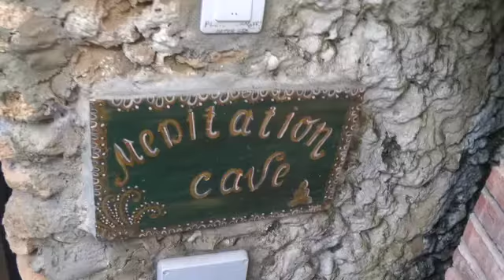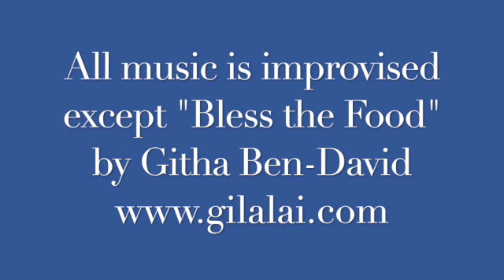Molino October 2021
International Education in Vocal Sound Healing in Molino Del Rey